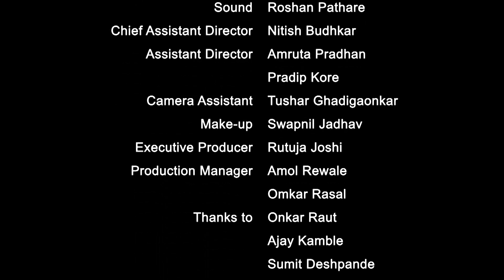I Responsible - Cycle Entertainment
24th April. The Day of our biggest responsibility!
Watch our new film I-Responsible and do share if you like it !

I - Responsible ! - A Cycle Entertainment Production

Concept and Directed by : Rohit Shilwant
Written by - Amruta Pradhan
Produced by - Priyanka Rasal

Cast : Chaitanya Chandatre - Ketaki Vilas

Director of Photography : Amogh Phadke
Edited by : Suyog Baban Bhuvad
Chief Assistant Director : Nitish Budhkar
Asst. Director : Amruta Pradhan - Pradip Kore
Camera Assistant : Tushar Ghadigaonkar
Executive Producer : Rutuja Joshi
Production Manager : Amol Revale - Omkar Rasal
Thanks to - Onkar Raut - Ajay Kamble - Sumit Deshpande
Special Thanks to - Viju Mane